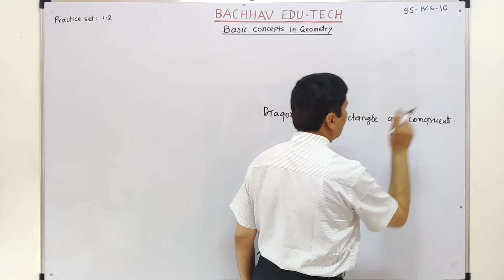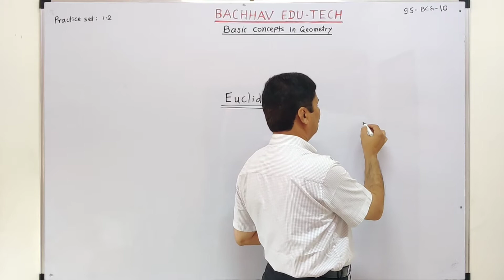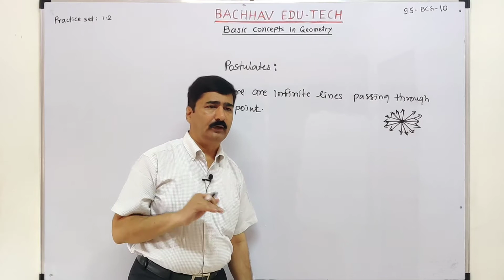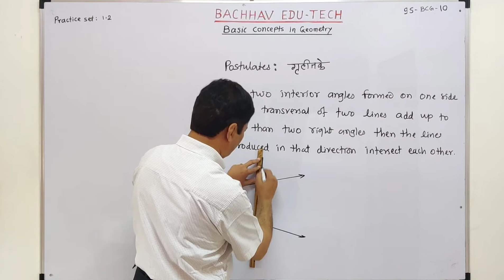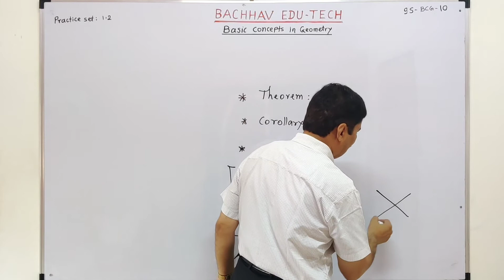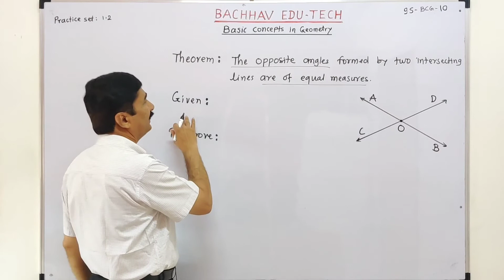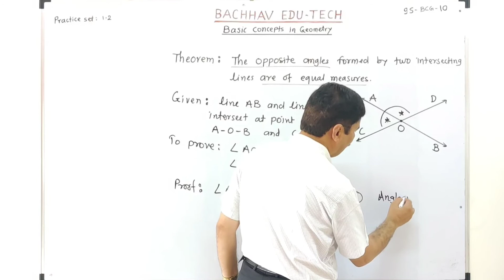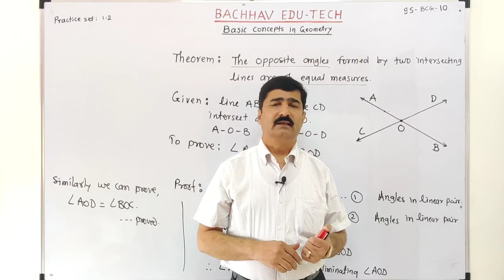Basic Concepts in Geometry Lecture 10. 9th Geometry (Semi-english). BACHHAV CLASSES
Bachhav sir, director of Bachhav classes, Nashik explaining geometry to students of class 9th Maharashtra board for semi-english medium.
He has been teaching mathematics since 1988 and is an expert in his subject.